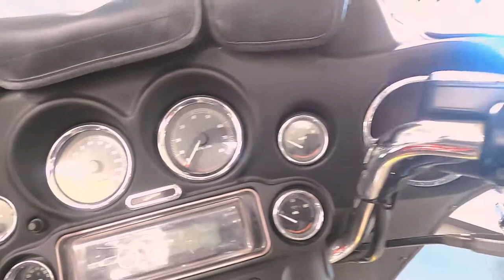2000 Harley-Davidson Electra Glide Classic Injection - Used Motorcycle For Sale - Milwaukee, WI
Please visit Southeast Sales Powersports to view this Used RED/BLK 2000 Harley-Davidson Electra Glide Classic Injection for sale in Milwaukee, Wisconsin.

Stock# 601980

Description:
This Used 2000 Harley-Davidson Electra Glide Classic Injection is for sale at Southeast Sales located in Milwaukee, Wisconsin.